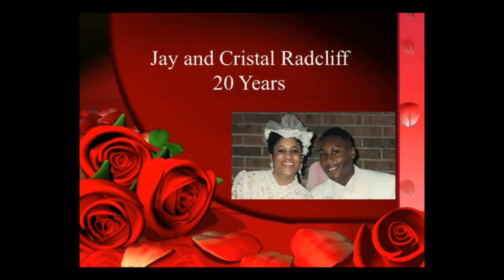THOTL 6 28 2015 Announcements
These are your announcements THOTL, for June 28th. 2015